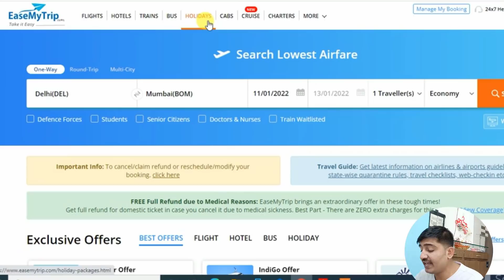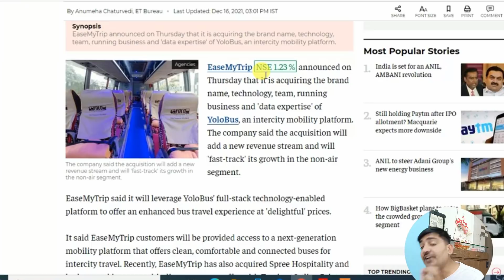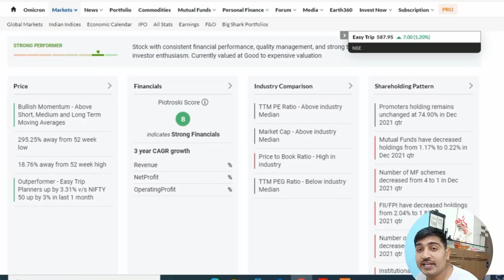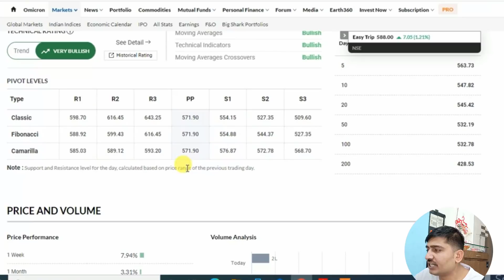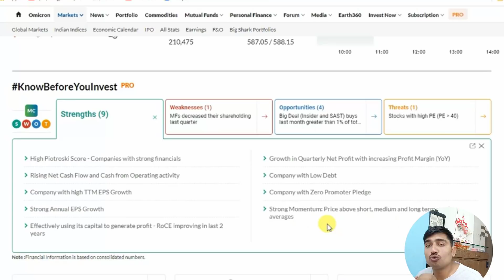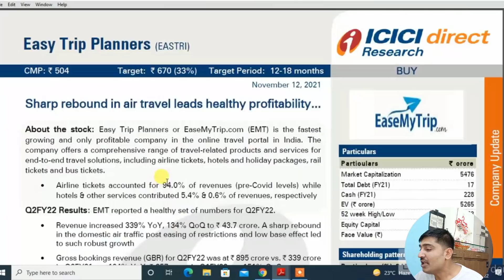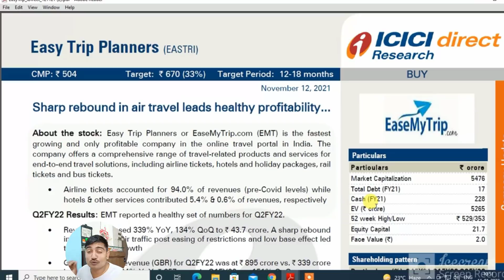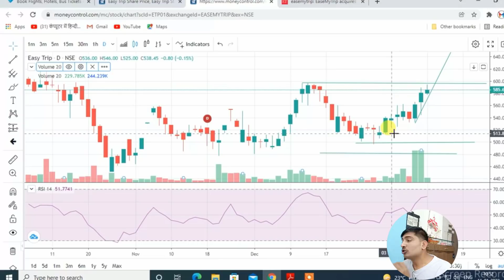Ease My Trip Share Buying New Dhamaka. 🔴 Share Rocket Ban Gaya- Bonus Announcement Tomorrow 🔴